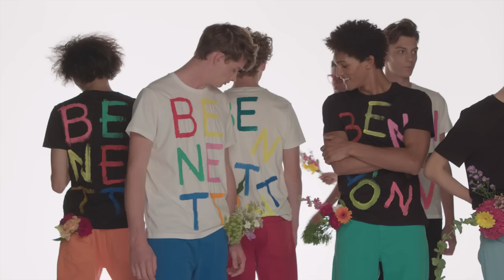Spring 2018 Collection - Backstage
The unique photographic style is that of Oliviero Toscani, marked by fresh faces that celebrate ethnic and gender differences.